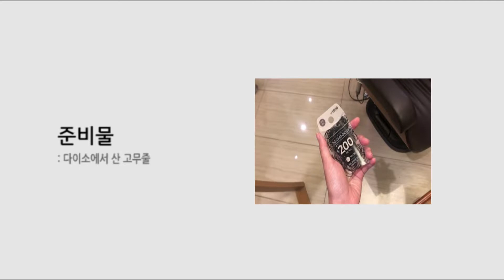[헤어하우투] 초간단 포니테일 하는 법! 셀프 웨딩 헤어 스타일로도 예뻐요! (아이벨르 압구정본점 한진주 점장)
안녕하세요 프리미엄 헤어살롱 아이벨르 압구정 현대백화점 본점, 한진주 점장 입니다!
오늘은 다이소에서 누구나 쉽게 구할 수 있는 검정색 고무줄을 이용 해 데일리로도 활용할 수 있고, 셀프 웨딩 스타일로도 충분히! 어울릴만한 고급스러운 로우 포니테일 묶는 방법에 대해 촬영 해 보았습니다. 저를 따라하다보면, 금방 예쁜 스타일링 방법을 배우실 수 있으실 거예요!

혼자서 스타일링 하시다가 도무지 안 되겠다 싶으실 땐,
언제든지 편안하게 저를 찾아주세요-!